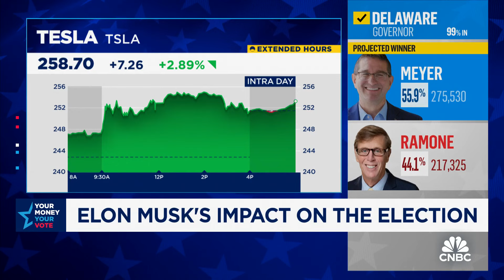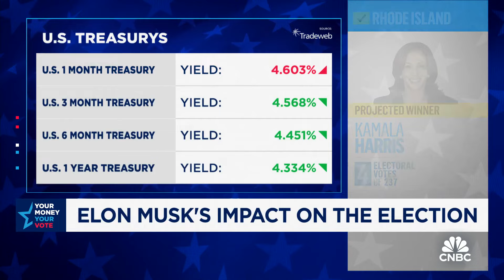Elon Musk's spiraling too far towards conspiracy theories, says 'Elon Musk' author Walter Isaacson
Walter Isaacson, Perella Weinberg's advisory partner discusses Isaacson's thoughts on the election results thus far, Elon Musk's political pivot, and more.